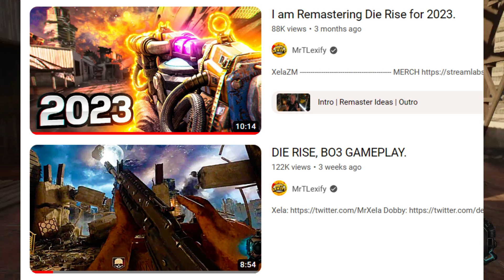Die Rise Is FINALLY Being Remastered (Zombies Chronicles 2)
In this video, we share the news that Zombies Chronicles 2 and more specifically, Die Rise will be coming to Black Ops 3 custom zombies!! For any content recommendations, sound off in the comments. We would love to hear from all of you!

SOCIAL

💬Discord: Our link CONSTANTLY expires... So just comment you'd like the link, and we will reply with it!
🔴Streaming: Just search for "DateNightStreaming" on the elusive purple brand, or check out the links attached to our profile here!

This video was inspired by NoahJ456 and Chrrism, as well as creators like CodeNamePizza, and MrRoflWaffles! Love them all, and we strongly recommend you to check them out!

If you made it this far, thank you so much! We love you dearly, and cannot wait to bring you more content in the future!
-Love, DateNight (Justin, Mar, and Jon)